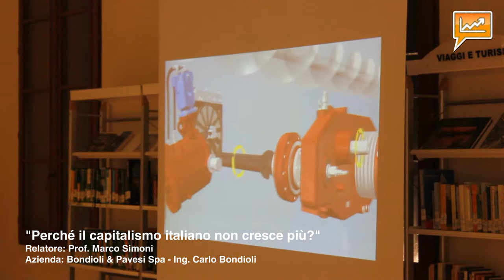Energie 2014 - Perchè il capitalismo italiano non cresce più?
Energie 2014 - Quarta edizione

Terzo appuntamento della quinta edizione di Energie che vede protagonisti l'Ing. Carlo Bondioli dell'azienda Bondioli & Pavesi Spa e il Prof. Marco Simoni, docente alla London School of Economics, che ha illustrato temi relativi alla crescita economica del Paese.